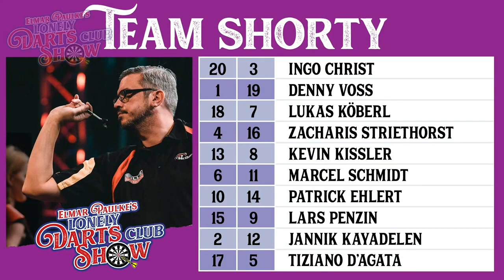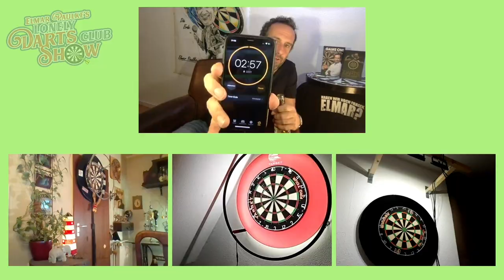EPLDCS Folge 4; PART 3 Team Shorty